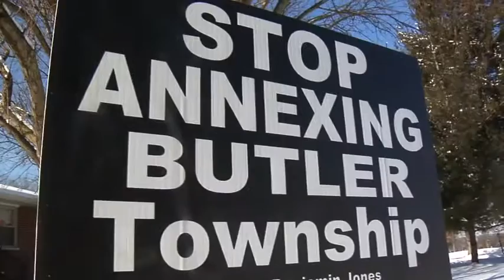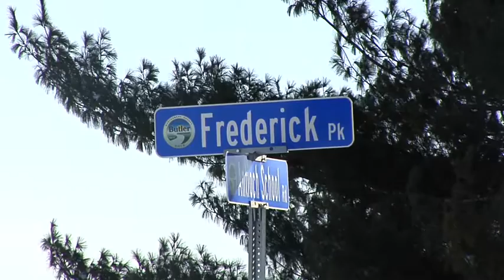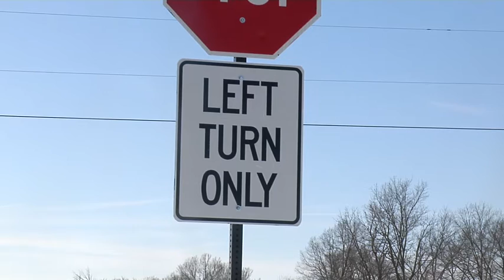P P&G TRAFFIC